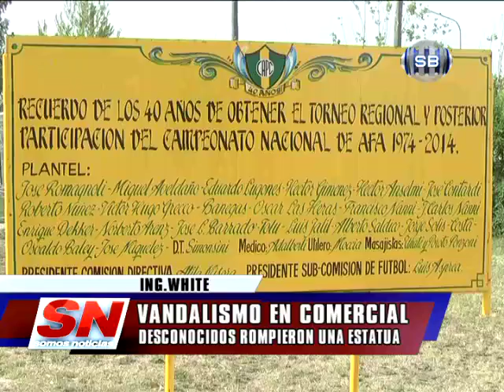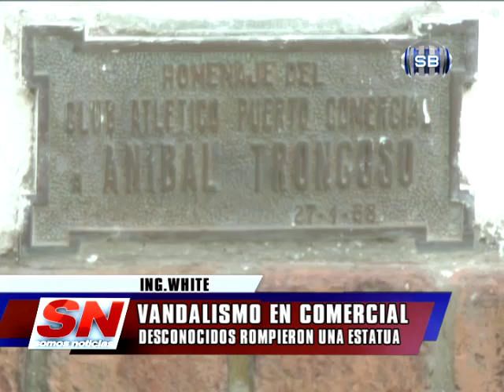VANDALISMO EN COMERCIAL